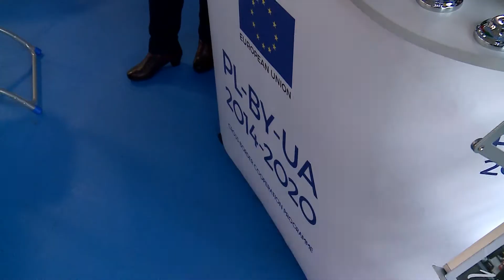XII Forum Europa Ukraina trwa na Podkarpaciu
Otwarciem III Targów Wschodnich rozpoczęło się na Podkarpaciu  XII Forum Europa-Ukraina,  które 24 i 25 stycznia 2019 gości w Centrum Wystawienniczo-Kongresowym G2A Arena w Jasionce.